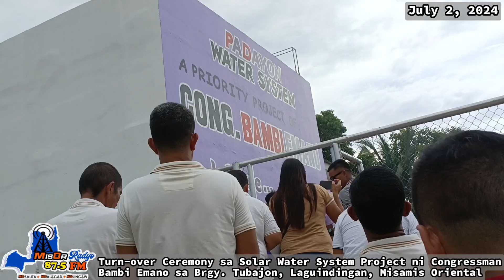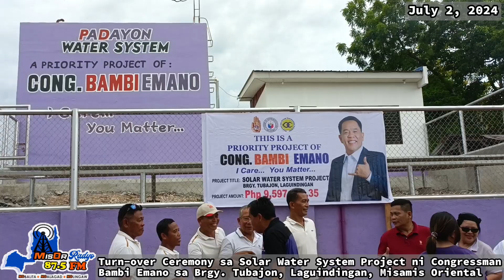Highlights during Turnover Ceremony of Solar Water System Project in Laguindingan Misamis Oriental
⚡Turn-over ceremony sa Solar Water System Project ni Congressman Bambi Emano sa Brgy. Tubajon, Laguindingan, Misamis Oriental, adlawng Martes, Hulyo 2 ning tuiga.